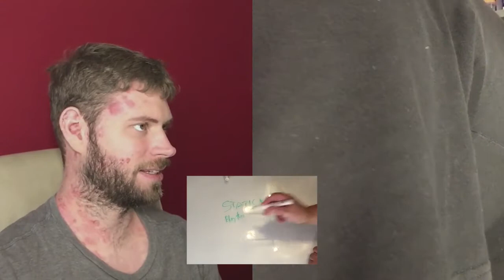R&B's R&D - Episode 1 - What about a decentralized web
In this episode Roberto and Barton explore the possibility to use blockchain technology to create a decentralized web that can be navigated with a regular browser. What are the challenges? what needs to be done to implement it?

Roberto and Barton's Research and Development chat on blockchain, cryptocurrencies, decentralization, new and old technologies, cryptography, innovation, fintech, digital signatures, etc.

Live streaming of Roberto and Barton's podcast "R&B's R&D" starts every Monday at 3 AM in New York; 8:00 AM in London; 9:00 AM in Rome; 10:00 AM in Moscow; 11:00 AM in Dubai; 12:30 PM in Delhi; 3 PM in Singapore; 4 PM in Tokyo.